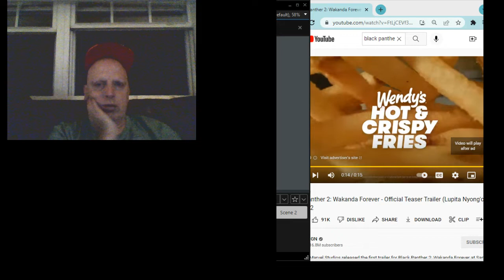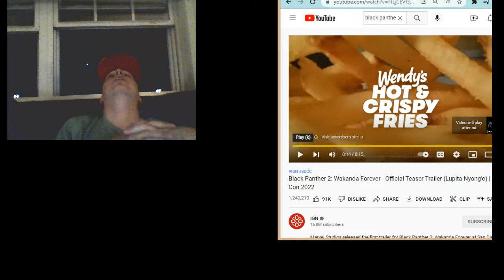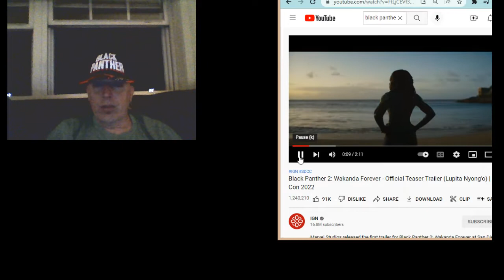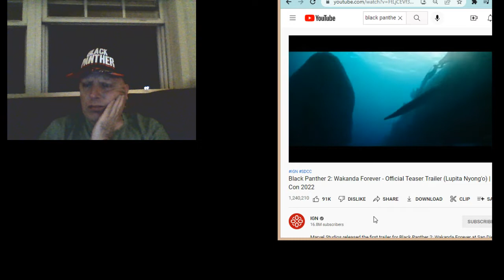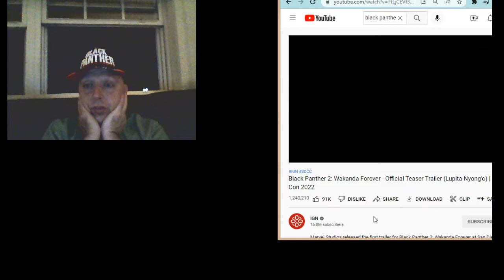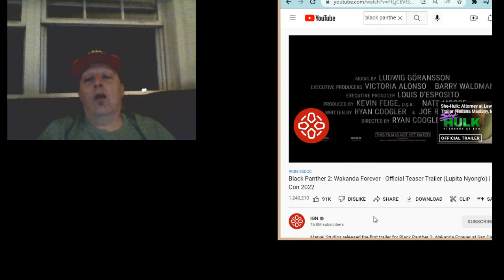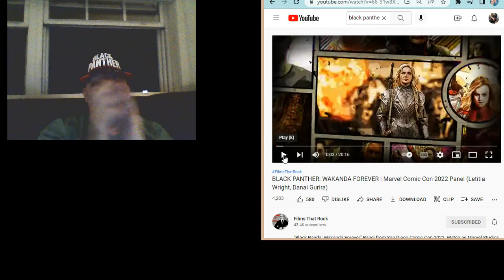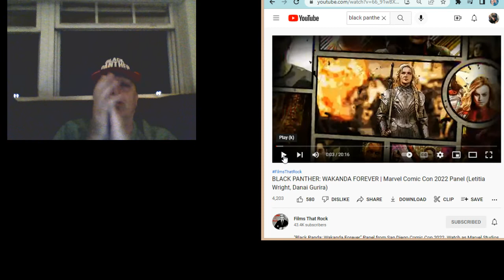Trailer Reaction: The Black Panther Wakanda Forever trailer reaction.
So many tears. This looks great and RIRI is in this WHOA